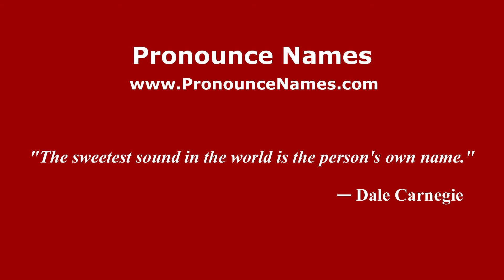How to pronounce Izzat Ibrahim ad-Douri (Arabic/Iraq) - PronounceNames.com